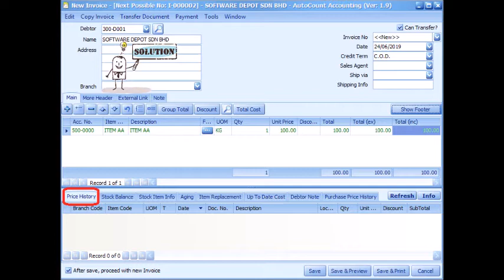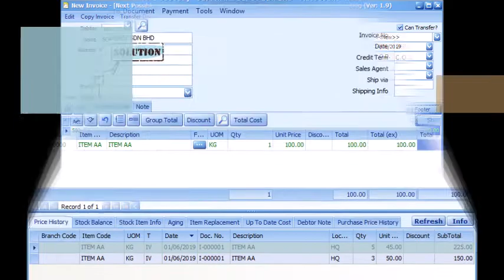Question: "Price History" is not displayed when click on Show Instance Info??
Possible Reason: The options of "Show Sales Price History" and "Show Purchase Price History" in Price History Settings are not checked.
Here you go for the setting.